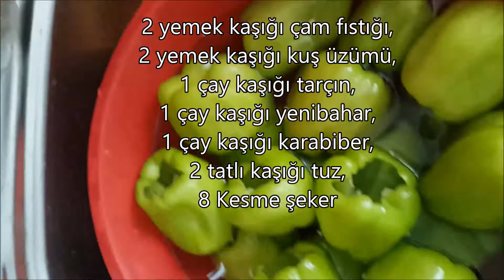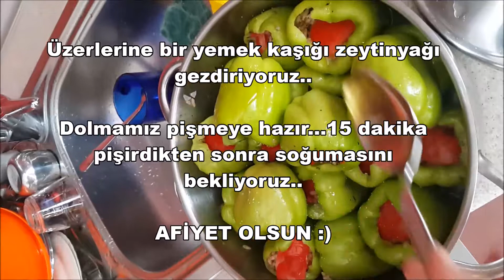Zeytinyağlı biber dolması tarifi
Bu videomuzda zeytinyağlı biber dolması  tarifini izleyebilirsiniz...şimdiden afiyet olsun :)